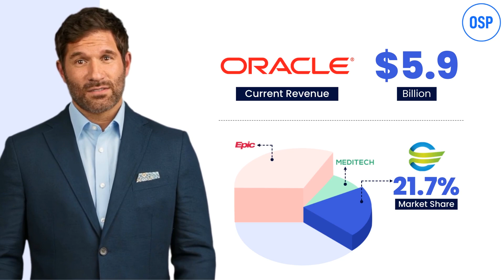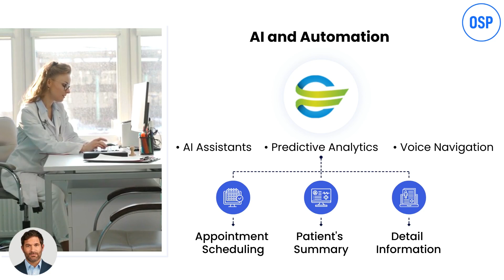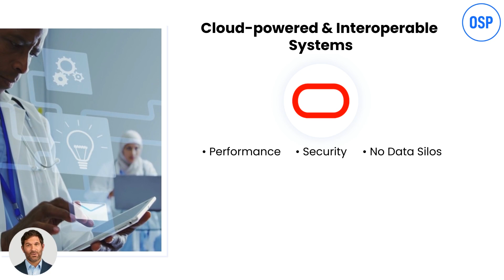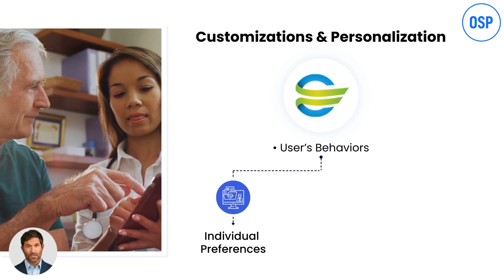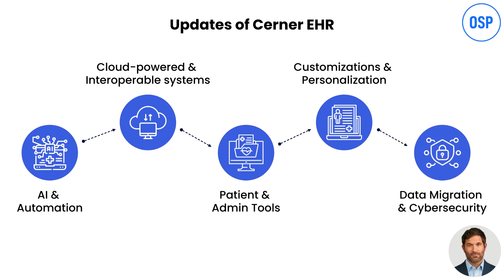What's New About Cerner or Oracle Health EHR Integration & Why It Should Matter?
Cerner EHR integration is about to undergo a significant transformation. It’s more than just an upgrade – it’s a complete reimagining of the system. If you're already a Cerner user or looking to stay ahead in the EHR space, this video is for you.

We dive into the latest trends, including:

AI-Driven Automation for streamlining tasks and improving efficiency.
Cloud-Based Interoperability for seamless data exchange and enhanced collaboration.
Customizable EHR Systems to tailor the platform to your healthcare organization’s specific needs.

These groundbreaking features are set to revolutionize how providers use EHR systems, boosting efficiency and improving patient care.

This isn’t just another update – it’s a game changer for the EHR industry.

Find out what’s new in Oracle Health EHR and why it should be on your radar.

Timestamps:-

0:00 -Introduction to Cerner EHR Integration
0:14 -Oracle's Acquisition of Cerner
0:36 - What’s New in Cerner (Oracle Health) EHR
0:54-  Cerner's Struggles & Why Change is Needed
1:16 - AI and Automation in Cerner EHR
1:43 - Cloud-Powered and Interoperable Systems
2:09 - Patient and Admin Tools
2:36 - Cerner’s customization options to suit user preferences.
3:02 - Data Migration and Cybersecurity
3:29 -Recap of Key Upgrades.